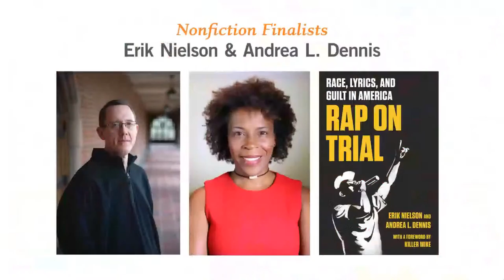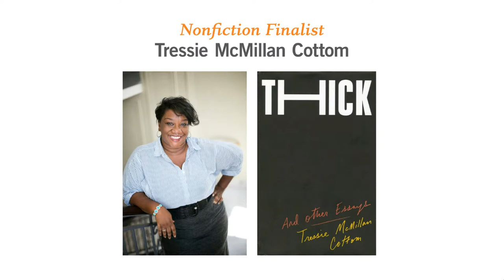Library of Virginia Literary Awards: Nonfiction Discussion Panel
Thursday, October 15, 2020, 6:00–7:00 PM
Online at Facebook.com/LibraryofVA or Youtube.com/LibraryofVA

Join us as Traci Thomas, host of the podcast The Stacks, moderates a conversation with Nonfiction Award finalists Tressie McMillan Cottom, author of Thick: And Other Essays; Mary M. Lane, author of Hitler’s Last Hostages: Looted Art and the Soul of the Third Reich; and Erik Nielson and Andrea L. Dennis, authors of Rap on Trial: Race, Lyrics, and Guilt in America. The winner will be announced during the Literary Awards Virtual Celebration on Saturday, October 17, 2020.

Literary Awards week is a great time to help support the Library’s programs, special projects, and exhibitions. Generous donors have pledged over $15,000 in challenge support to be matched throughout the week. To help us meet our goal, go